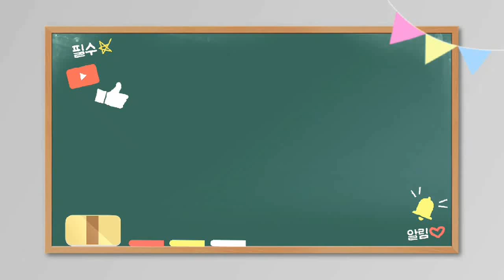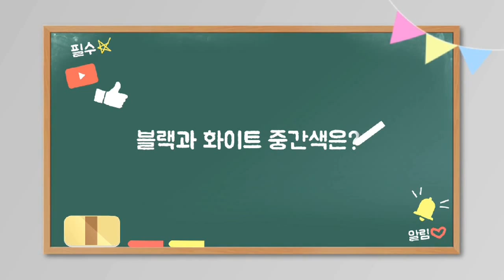Mini 행쟁기출(토막사례)_50選 논점퀴즈(복습하기) 13. 영업정지 취소소송과 국가배상의 병합(소의 변경)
✔℠ 2018 제27회 공인노무사 기출 3문
➲ 영업정지 취소소송과 국가배상의 병합
13.【사례대비. 소의 변경】
2개월 영업정지처분을 받은 사업자는 처분취소소송과 그로 인한 손해에 대한 국가배상청구소송의 병합을 청구할 수 있는가?
【제27회 공인노무사 기출(2018) 제3문「영업정지 취소소송과 국가배상의 병합」.‘통합 실전연습’교재 토막사례(mini 기출) 中】※ 기출원문.‘논점찾기’교재 참조

1. 국가배상청구소송의 소송형식과 관련하여 (당사자소송설과 민사소송설이 대립하며) 이를 민사소송으로 보는 판례에 의하면, 이종의 소송절차에 해당하는 국가배상청구소송을 행정소송인 영업정지 취소소송이 계속된 법원에 병합할 수 없다. ×
2. 행정소송법 제10조는 특례규정을 두어 이종의 소송절차에 의하는 경우에도 ‘관련청구소송의 병합’을 인정하고 있고, ‘손해배상청구’를 ‘관련청구소송’에 포함하고 있으므로 취소소송과 국가배상청구소송을 병합하여 청구할 수 있고, 이 경우 판례와 같이 국가배상청구를 민사소송의 형식으로 파악하게 되면, 민사법원에 취소청구와 손해배상청구를 병합하여 제기하여야 한다. ×
3. ① 소제기 전에 이미 90일이 도과하여 정지기간과 함께 제소기간이 모두 만료된 경우 또는 60일 이상이 지나 정지기간이 만료된 경우로서 근거법령(법률ㆍ시행령ㆍ시행규칙ㆍ훈령)에 별도로 가중제재처분 규정이 없는 경우 ② 적법하게 소제기를 하였으나, 집행정지에 관한 아무런 판단도 받지 못하는 사이에, 정지기간이 경과하였고 영업정지에 대한 가중요건 규정이 따로 없거나 가중요건이 규정되어 있더라도 그 기간이 지나 더 이상 가중제재처분을 받게 될 위험이 소멸한 경우 등 병합의 본체가 되는 위 영업정지 취소소송이 부적법한 경우에는 국가배상청구소송의 병합청구가 제한된다. ○
4. 판례에 의하면, 부적법한 취소소송에 관련청구소송을 병합하는 경우에 당사자는 병합청구로서 소변경을 할 의사를 아울러 가지고 있었다고 보아야 하며(大는 小를 포함한다. 논법), 따라서 법원은 병합된 청구가 그 자체로서 부적법하지 아니한 이상 그것까지 각하할 것이 아니라 유효한 소변경 신청이 있었던 것으로 받아들여 이를 허가해야 한다고 보고 있으므로, 가사 병합청구가 불가하더라도 소의 변경은 가능하다고 볼 수 있다. ○
5. 국가배상청구소송을 당사자소송으로 보는 견해에 따르면, 행정소송법 제21조를 근거로 소의 변경이 가능하다고 볼 것이나, 현행 행정소송법은 행정소송 사이의 소의 변경에 대한 규정만 마련해 놓고 있으므로, 국가배상청구소송을 민사소송으로 보는 경우에는 소의 병합은 물론 소의 변경 역시 불가하다. ×